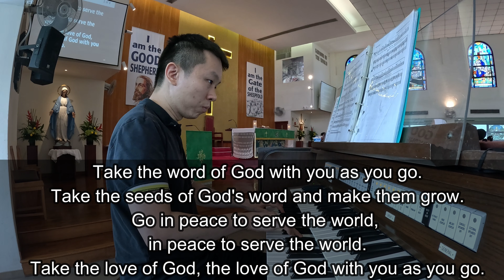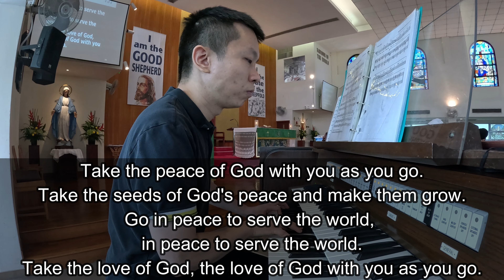RECESSIONAL HYMN - TAKE THE WORD OF GOD WITH YOU21 JULY 2024)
RECESSIONAL HYMN